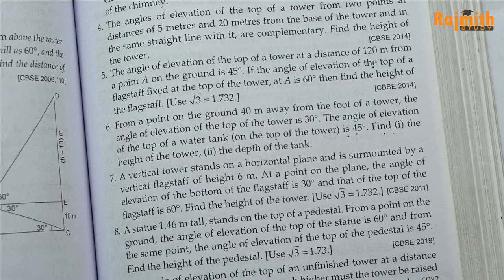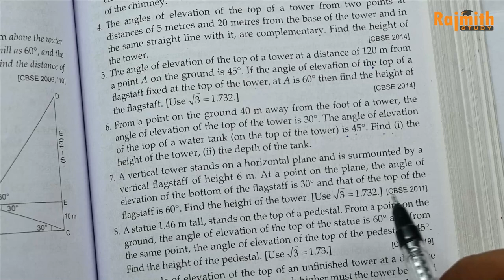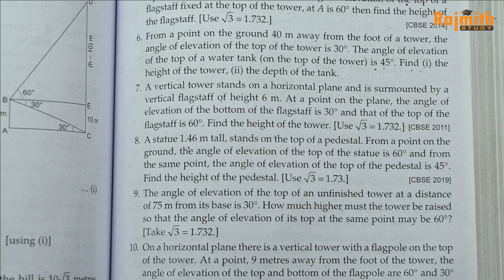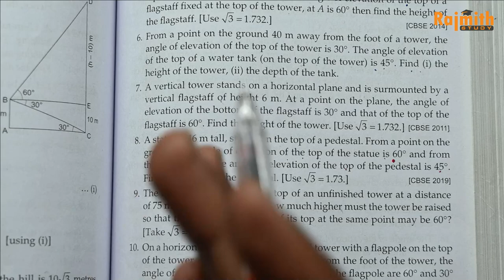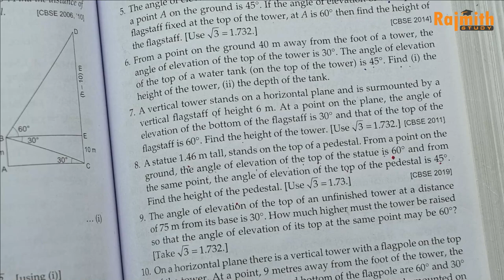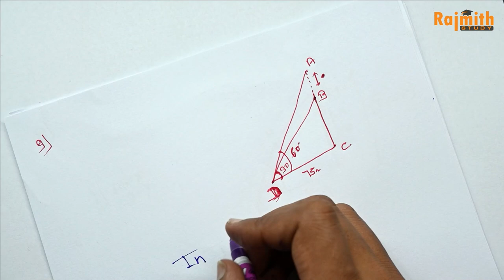Class 10 EX 14 Q7 to Q10 Height and Distance | Chapter 14 | RS Aggarwal Rajmith study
Book - NCERT
Class - 10
Chapter - Height and Distance
exercise 14
Q7 to  Q10